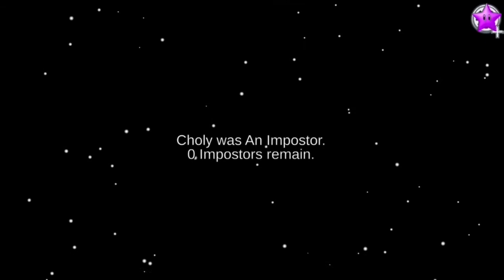Among Us - Funny Gameplay Moments 28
- Music Used -
0:01 - Krusty Krab Trap Remix
0:41 - Leather Jacket Jukebox 3 - Victor Olsson
1:42 - Corny Farmers 5 - Magnus Ringblom
3:11 - Silent Movie Stumble 5 - Håkan Eriksson
3:18 - Enya - Only Airhorn MLG Tribute
5:08 - Funny Moments 5 - Gunnar Johnsén
7:09 - Clumsy Chevalier - The Fly Guy Five
8:38 - Life's a Joke - Luella Gren
8:58 - National Anthem Russia - National Anthem Worx
10:49 - Smooth Rest Cafe - Emily Shepherd